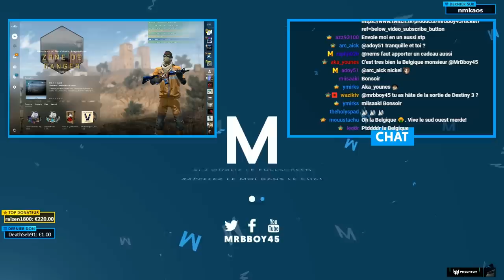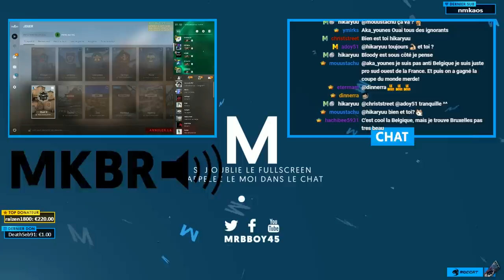CS:Go : LE JOUEUR FRANCAIS 😵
Musique de suspens et plaisir d'offrir ! On se retrouve sur CS:Go pour une game très serré.

Mon matos

Partenaire !